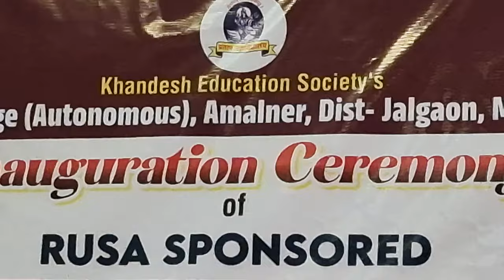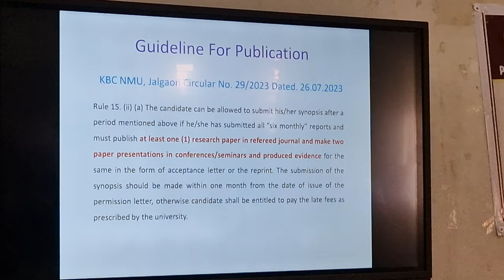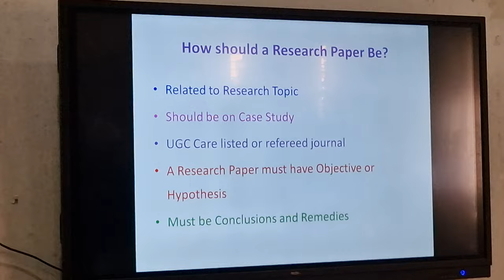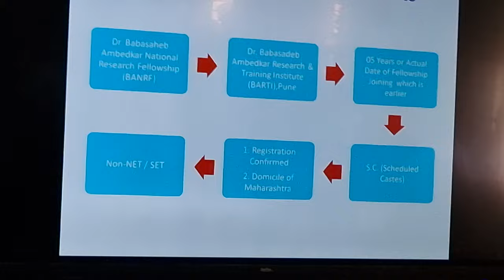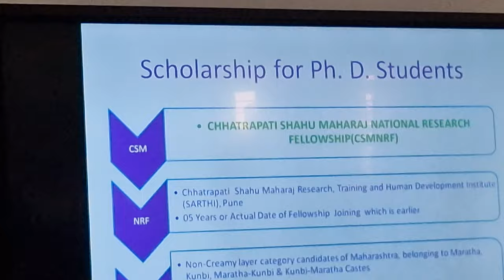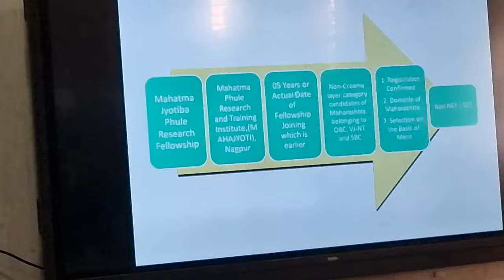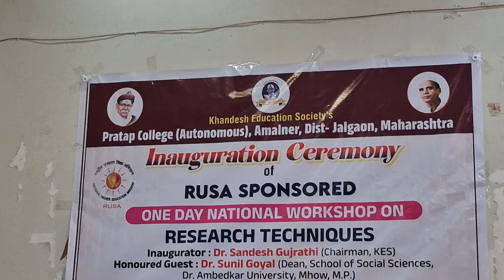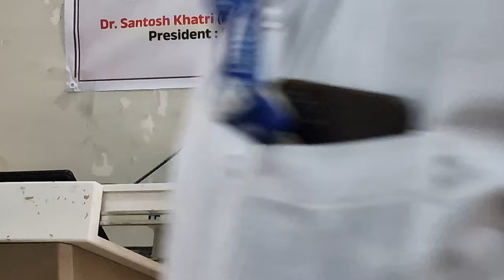Guideline for PhD. Publication and Scholarship information for PhD. Students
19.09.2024 को प्रताप महाविद्यालय, अमलनेर के राजनीति विज्ञान विभाग द्वारा आयोजित शोध तंत्र विषय पर एक दिवसीय राष्ट्रीय कार्यशाला के एक सत्र में डॉ. संतोष खत्री (रिसोर्स पर्सन) द्वारा Guideline for PhD. Publication and Scholarship information for PhD. Students विषय पर व्याख्यान दिया गया। जिसे इस अंक में प्रस्तुत किया गया है। इस व्हिडीयो को डॉ. संदिप खताल इन्होंने फिल्माया है।